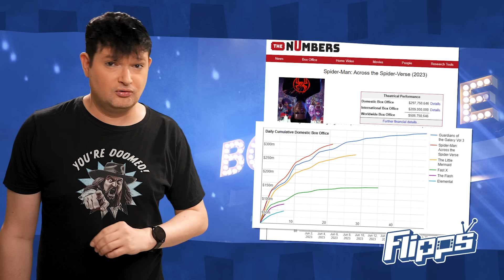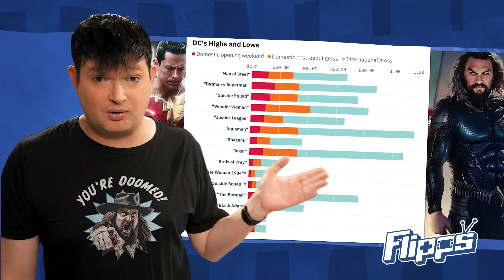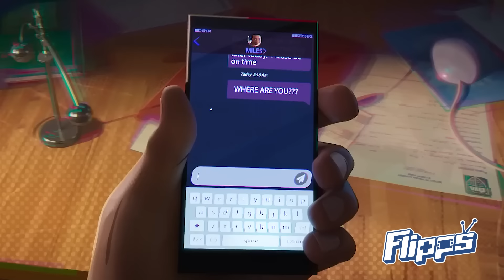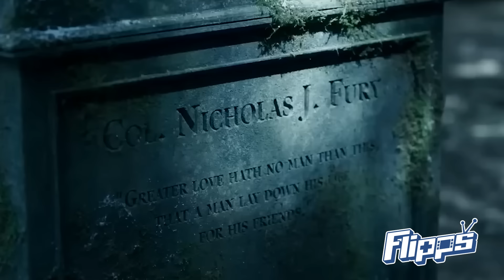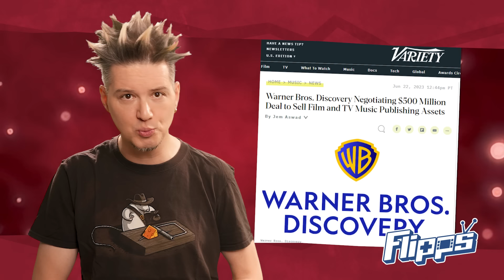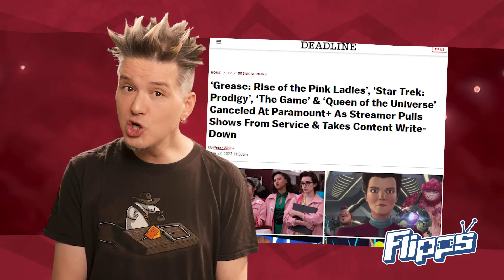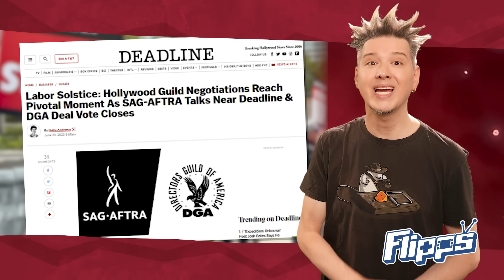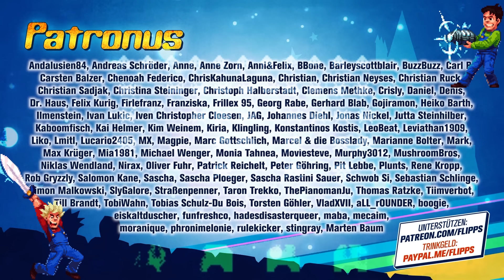SPIDER-VERSE Teil 3 IN GEFAHR? Spider-Man Burnout - HBO-Serien: Netflix mit Game of Thrones?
Spider-Man: Across the Spider-Verse Teil 3 in Gefahr? Kommt der dritte Spider-Man Film 2024 ins Kino? Und HBO-Serien sollen an Netflix lizensiert werden. Bekommen wir Game of Thrones auf Netflix?

Themen der Woche:
- Schlechte Zeiten für DC und Pixar
- Marvel, Lucasfilm und Sony: Absage für größtes Event des Jahres
- Kraven wird härter als Venom
- Warum Flash-Tricks absichtlich schlecht waren
- Vorwürfe gegen Spider-Verse Macher. Kommt Spider-Man: Beyond the Spider-Verse Teil 3 später?
- Endlich HBO-Serien auf Netflix?
- Mehr Studios entfernen Serien
- Warum Secret Invasions Intro den Streik verschärfen könnte
- Nintendo Direct: Benjamin Blümchen bei Mario Wonder

Viel Spaß wünschen manniac & Batz